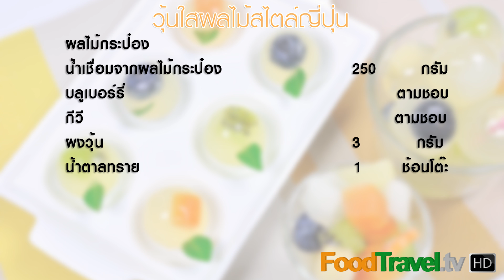วุ้นลูกแก้วผลไม้ วุ้นใสผลไม้ Fruit Jelly Balls | FoodTravel ทำวุ้น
วุ้นใสผลไม้

เมนูวุ้นผลไม้แฟนซีทำเป็นรูปทรงวงกลมเห็นชิ้นผลไม้ด้านใน วุ้นรสชาติหวานๆ ตัดกับผลไม้รสเปรี้ยวได้เป็นอย่างดี อร่อยและสวยใครเห็นเป็นต้องหยิบทานแน่นอนค่ะ

วัตถุดิบวุ้นใสผลไม้

สำหรับ 20 ลูก (แล้วแต่ขนาดพิมพ์)

 1. น้ำเชื่อมที่มาในกระป๋องผลไม้ 250 กรัม
 2. น้ำตาล 1 ช้อนโต๊ะ
 3. ผงวุ้น 3 กรัม
 4. กีวี ตามชอบ
 5. บลูเบอรี่ ตามชอบ
 6. ผลไม้ในน้ำเชื่อม ตามชอบ

พิมพ์น้ำแข็งรูปวงกลม

วิธีทำวุ้นใสผลไม้
1. นำน้ำเชื่อมใส่หม้อตั้งไฟกลางให้พอร้อน ผสมผงวุ้นกับน้ำตาลทราย ใส่ลงไปในหม้อคนให้ละลาย ต้มไปเรื่อยๆจนน้ำเดือด ปิดไฟพักไว้ให้หายร้อน
 2. เมื่อน้ำเชื่อมเริ่มหายร้อนแล้วใส่ลงไปในพิมพ์ แล้วใส่ผลไม้หั่นเป็นชิ้นเล็กๆลงไป นำไปแช่ตู้เย็นให้วุ้นเซ็ทตัวประมาณ 1-2 ชั่วโมง ขึ้นไปเมื่อเซ็ทตัวแล้ว นำออกมาแกะใส่จานเสิร์ฟ